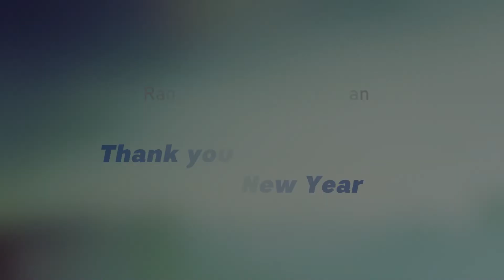The Last Trains of 2021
as 2021 came to a close, I ventured to Milton station to catch the last trains of the year. This video features the last Nambour, Ipswich, Redcliffe, Springfield and Cabolture trains to depart Milton station, as well as the first train to arrive of 2022 (Ipswich Train). sit back and enjoy, THE LAST TRAINS OF 2021.